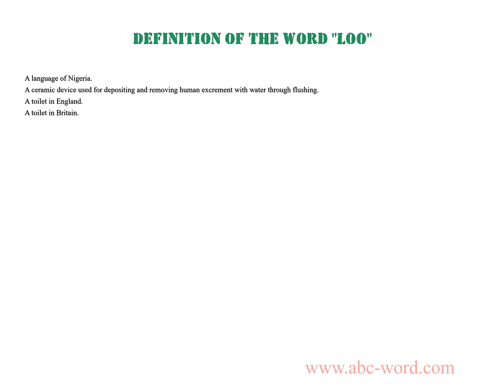Definition of the word "Loo"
you will find full information about this word "loo".
From the video you will learn the definition for the word loo. The lexical meaning of the word loo. What does the word loo mean? And much, much more...